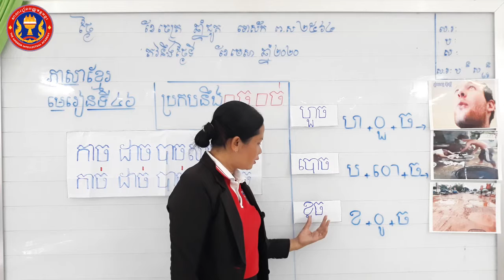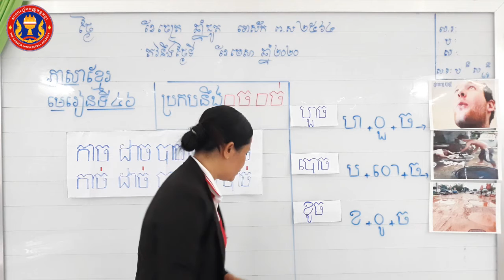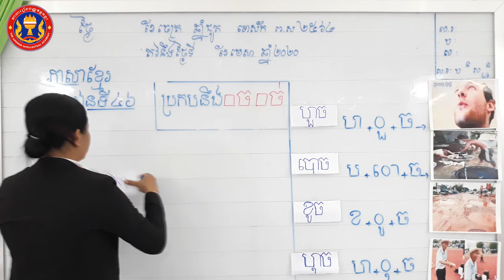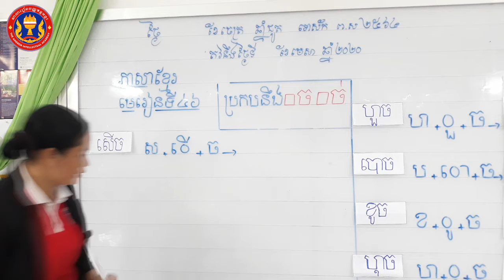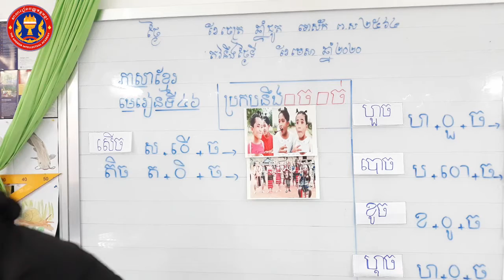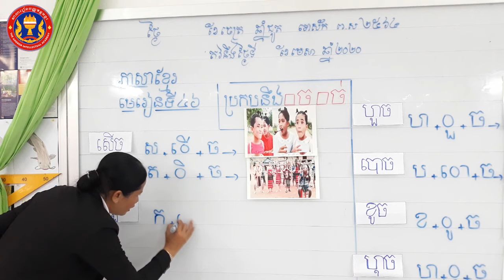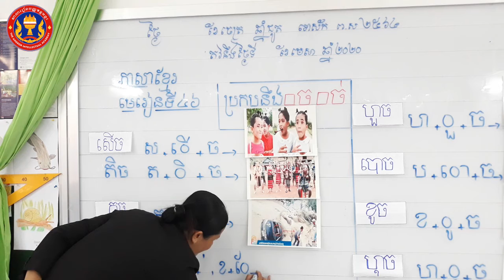ថ្នាក់ទី ១ | ភាសាខ្មែរ | មេរៀនទី ៤៦ : ប្រកបនឹង"...ច...ច់"| បង្រៀនដោយអ្នកគ្រូ យាង ឆេងលី វគ្គ២: (បង្រ